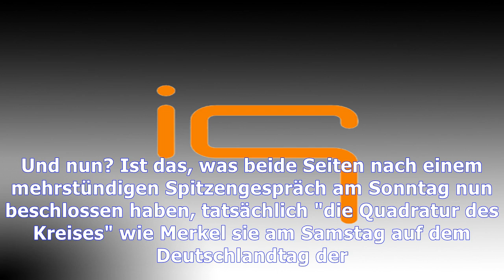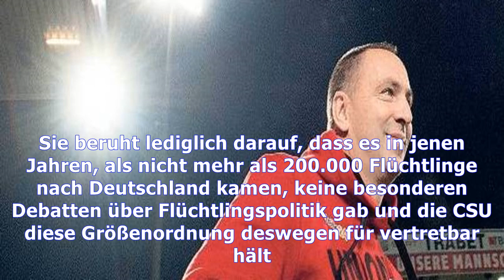Union: ende der selbstblockade | Nachrichten Deutschland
Union: ende der selbstblockade
Die Union hat sich geeinigt: Eine Obergrenze für Flüchtlinge wird es nicht geben. Das wäre rechtlich auch kaum möglich gewesen. Doch auch der nun vereinbarte Richtwert ist nicht unproblematisch. Es dürfte schwierig sein, ein Thema zu finden, um das sich CDU und CSU in den vergangenen Jahren ähnlich erbittert gestritten hätten wie um eine Obergrenze für Flüchtlinge. CSU-Chef Horst Seehofer wollte s...